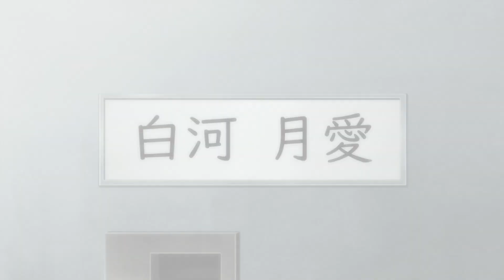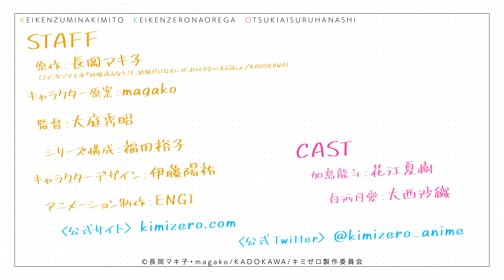Keikenzumi na Kimi to, Keiken Zero na Ore ga, Otsukiai suru Hanashi. | Tráiler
Ryuuto Kashima es un estudiante de secundaria sombrío. Como parte de un juego de castigo, se vio obligado a confesarse con Runa Shirakawa, una chica de la casta superior de la escuela que era admirada por todos.

Terminaron saliendo por la razón inesperada de "Err, ahora soy libre, así que..." pero Ryuuto termina siguiendo y escuchando a Runa siendo confesada por un apuesto miembro del club de fútbol, ​​y Runa trayendo a Ryuuto, a quien acababa de tener. comenzó a salir, a su propia habitación como algo natural.

Tienen diferentes amigos y formas de divertirse, y son diferentes en casi todos los sentidos. Sin embargo, empiezan a relacionarse entre sí tras sorprenderse cada día con sus diferencias y aceptarlas.

Emisión en 2023

Keikenzumi na Kimi to, Keiken Zero na Ore ga, Otsukiai suru Hanashi. PV
Keikenzumi na Kimi to, Keiken Zero na Ore ga, Otsukiai suru Hanashi. Anime